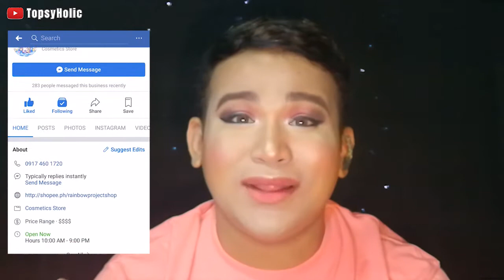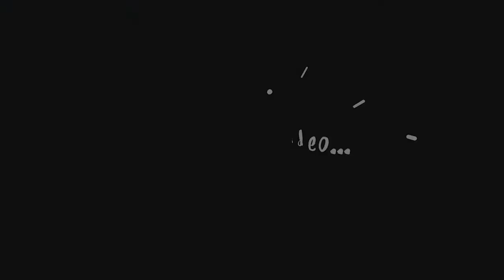LUNA PRISM CONTACT LENS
So here's my review of LUNA PRISM CONTACT LENS; Venus Brown, Luna Gray, Mars Pink, and Mercury Blue from Crystal Contact Lens PH.

Til' my next video...

Camera : Huawei Mate 9 / Samsung Gear 360